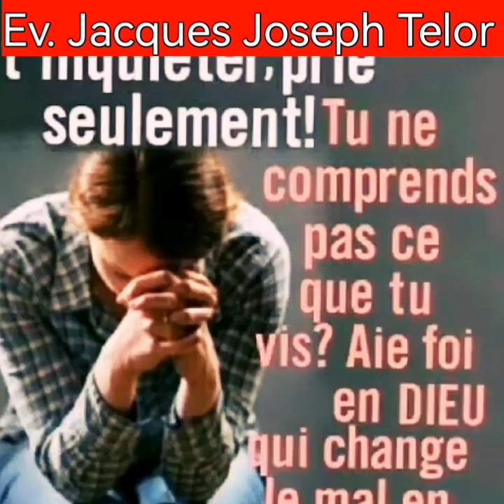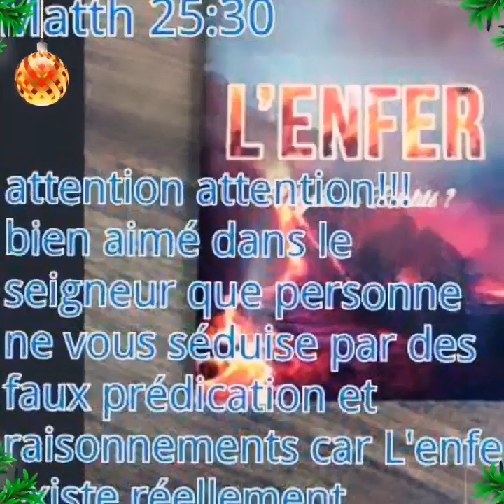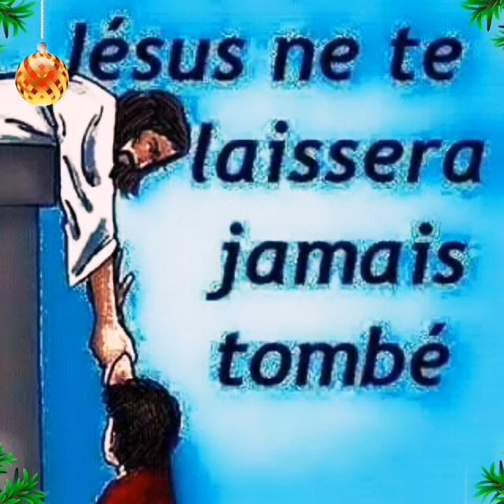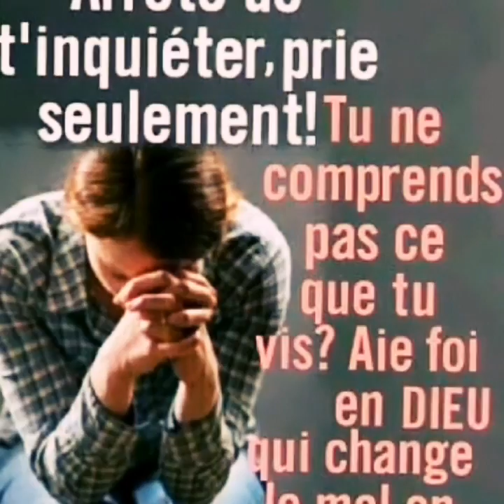EV. JACQUES JOSEPH TELOR. Sonje kisa bon Dye te diw .